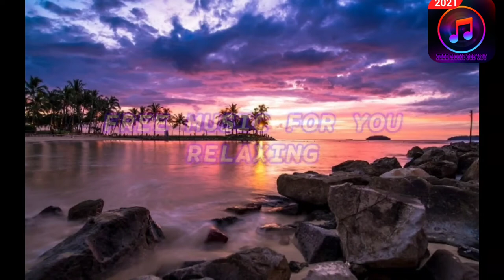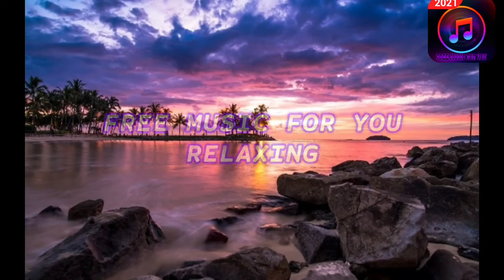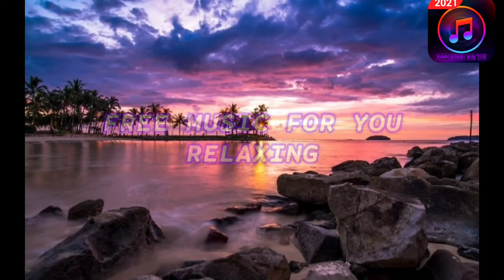15 MINUTE RELAXING | SLEEP | FREE MUSIC FOR YOU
On this channel, I will give you many songs that you can use. I will provide many songs that are not copyrighted. You can safely use all the songs in this channel. I hope you are entertained by this channel. That's it and ENJOY THE VIDEO.

15 MINUTE RELAXING | SLEEP |  FREE MUSIC FOR YOU

15 MINUTE RELAXING | SLEEP |  FREE MUSIC FOR YOU

15 MINUTE RELAXING | SLEEP |  FREE MUSIC FOR YOU

relaxing background music no copyright,
free relaxing music no copyright,
mind relaxing music no copyright,
morning relaxing music no copyright,
relaxing background music no copyright 15 minutes,
morning birds relaxing music no copyright,